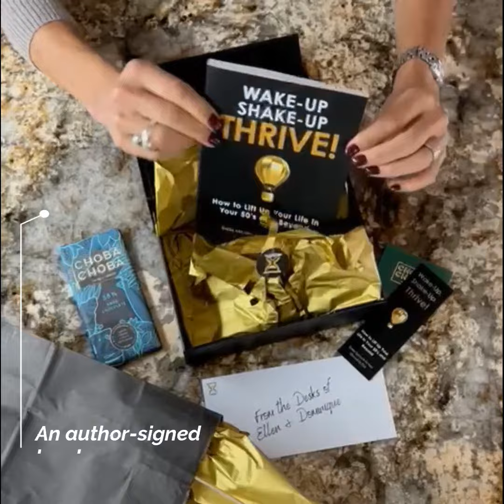WUSUT legacy Package Unpacking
Just look what our WUSUT Legacy Package surprises you with!